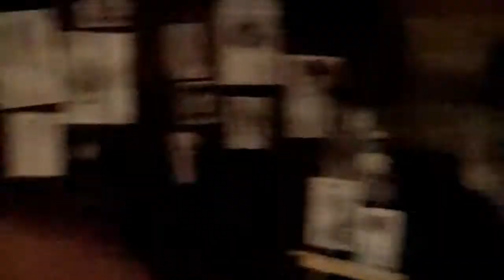BIPOLAR DISORDER #'VISIONAIRE summer 013